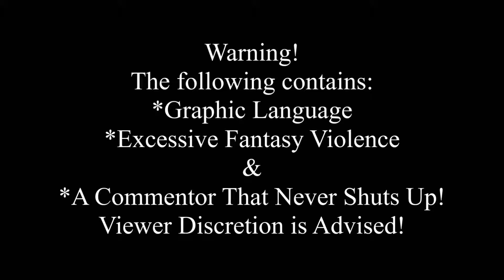FFXIV: Shadowbringers - Episode 122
Welcome to Final Fantasy 14, where I've crafted a new character and will be taking him all the way through to the end of the Shadowbringers expansion!

Kreed, originally from World of Warcraft, finds himself in the realm of Eorzea fighting to protect Hydaelyn's world against the Ascians and their evil dark god.  Taking up first the mantle of the Marauder then Warrior then finally Dark Knight, he wages absolute war with hopes of bringing peace to the land.

Years have passed... With the war waging ever on and taking a deeper toll than expected, Kreed will have to face off against larger and larger threats in order to save this world.  Can he hold out long enough to return home to his wife or will he see himself fall from Hero to Villain?